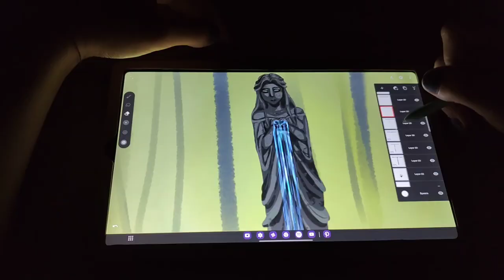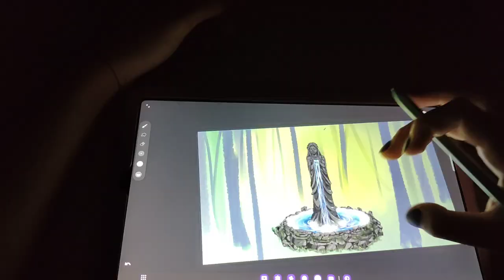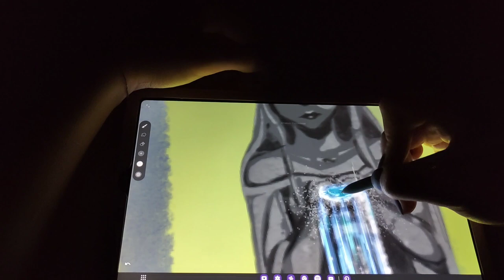digital art✨ forest statue✨ fountain in the forest✨